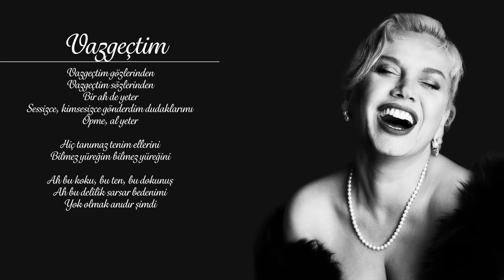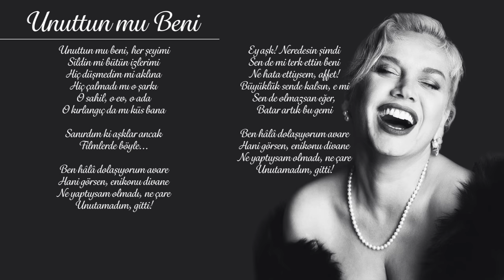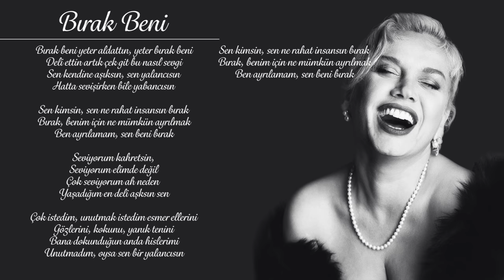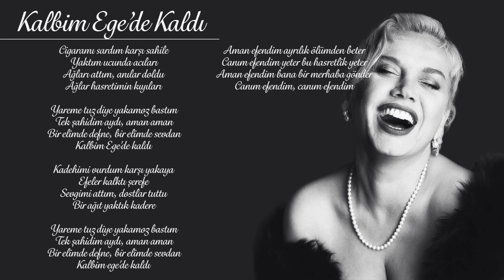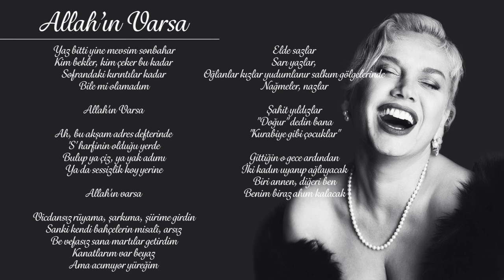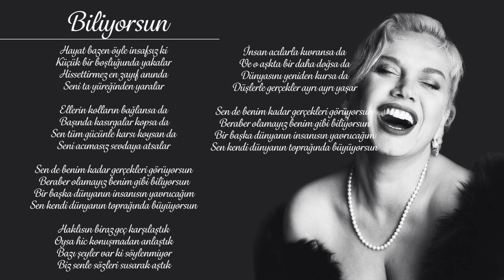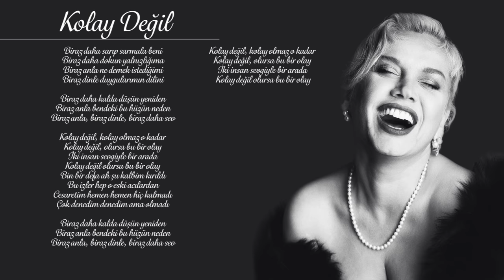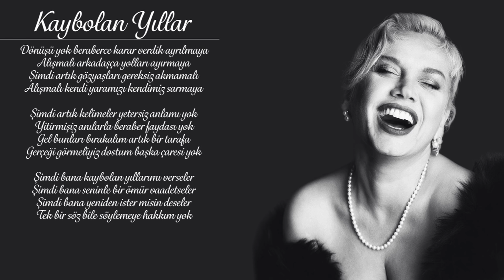Sezen Aksu - En Duygusal Şarkılar (Lyric Video)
01 - Keskin Bıçak
02 - Vazgeçtim
03 - Beni Unutma
04 - Gidiyorum
05 - Ağlamak Güzeldir
06 - Geri Dön
07 - Vay
08 - Unuttun Mu Beni
09 - Gülümse
10 - El Gibi
11 - Geçer
12 - Bırak Beni
13 - Masum Değiliz
14 - Düş Bahçeleri
15 - Git
16 - Her Şeyi Yak
17 - Kalbim Ege'de Kaldı
18 - Ben Her Bahar Aşık Olurum
19 - Tutsak
20 - Deli Kızın Türküsü
21 - Allah'ın Varsa
22 - Gidiyorum Bu Şehirden
23 - Ne Ağlarsın
24 - İstanbul Hatırası
25 - Ah Mazi
26 - Biliyorsun
27 - Hoş Geldin
28 - İki Gözlüm
29 - Yalnızlık Senfonisi
30 - Onursuz Olmasın Aşk
31 - İkinci Bahar
32 - Kolay Değil
33 - Ünzile
34 - Doymadım, Doyamadım
35 - Güllerim Soldu
36 - Seni Kimler Aldı
37 - Kaybolan Yıllar

sezenaksu türkçepop minikserçe sezenaksuşarkıları turkishpop eniyitürkşarkılar sezenaksusongs Bu eser; embed kod ya da diğer yöntemlerle başka mecralarda TİCARİ AMAÇLA oynatılamaz, kopyalanamaz ya da indirilemez.